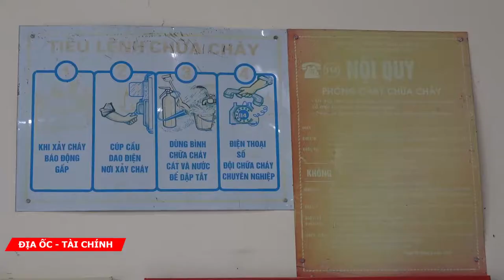Yêu cầu xử lý vi phạm PCCC chung cư Tân Tây Đô do Hải Phát làm chủ đầu tư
UBND huyện Đan Phượng (TP Hà Nội) vừa có văn bản gửi Phòng cảnh sát Phòng cháy và chữa cháy số 13, Ban quản trị chung cư và một số đơn vị chức năng yêu cầu khẩn trương khắc phục các tồn tại trong phòng cháy chữa cháy tại chung cư HHB, khu đô thị Tân Tây Đô do Công ty CP Đầu tư Hải Phát làm chủ đầu tư.